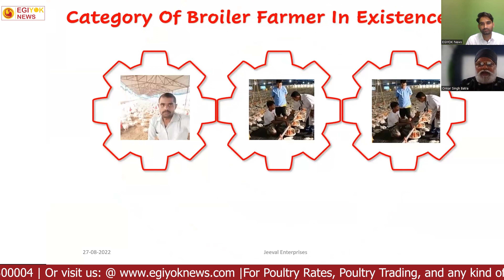(Part -3) Expert Talk on BROILER FARMING: Ways to increase profitability.